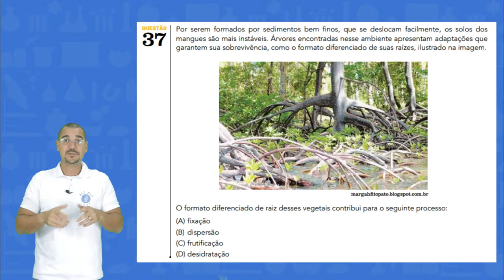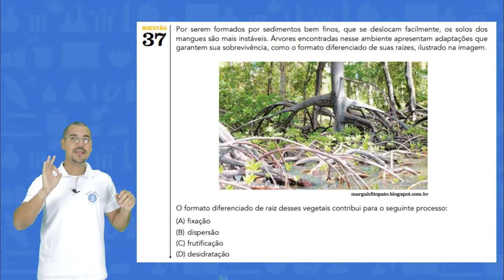Resolução do exercício 37 - UERJ 2018 - 2º EQ [BIO BIO SABE]